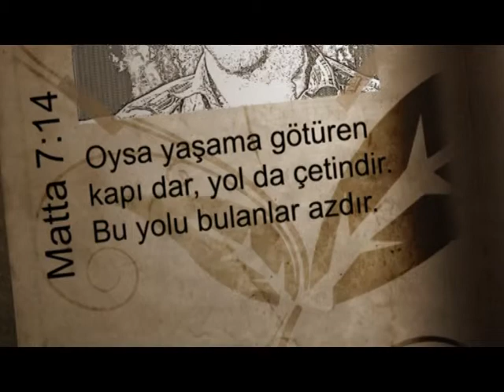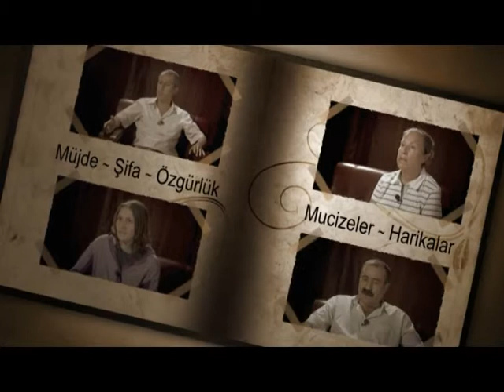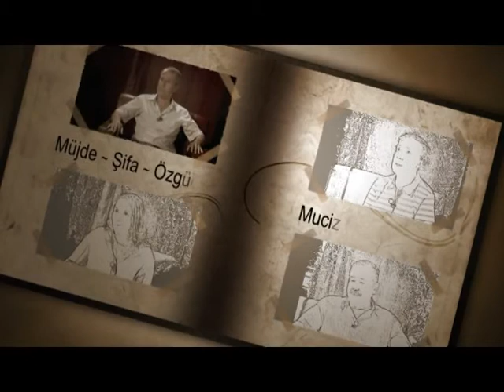5. Sezon - 13. Bölüm